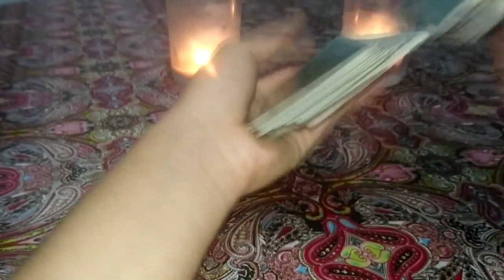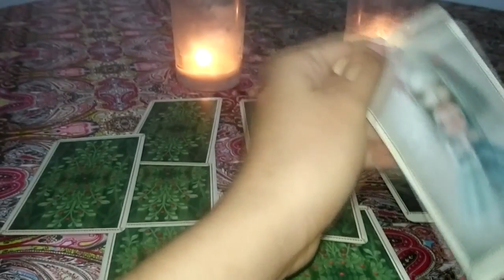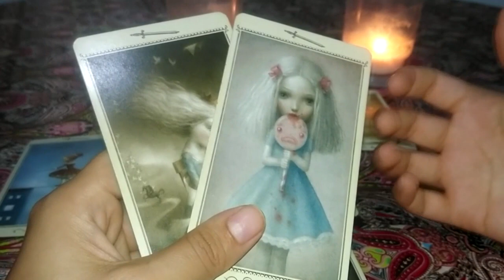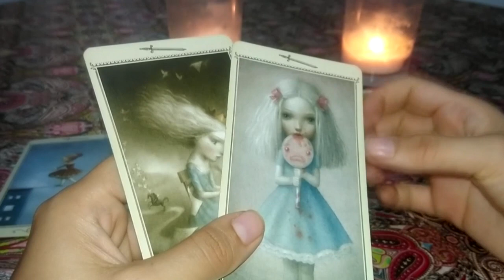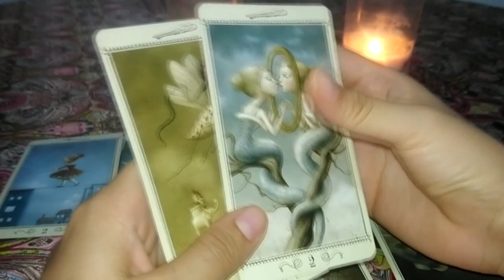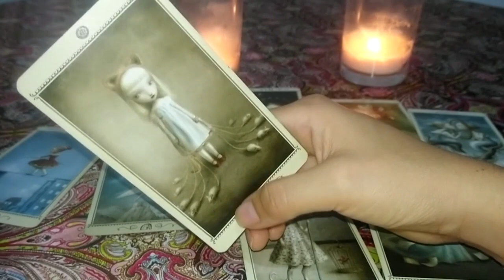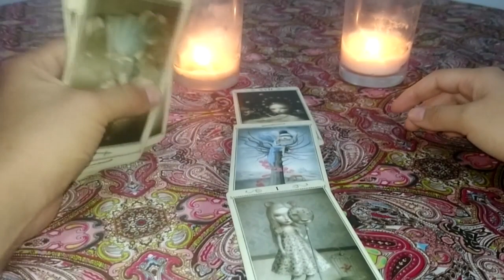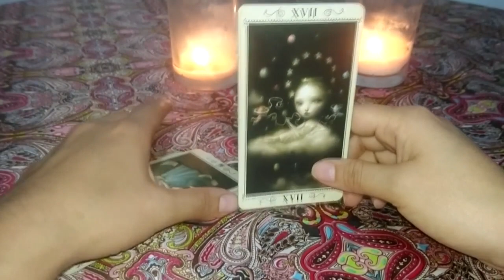LEO: Descubre los SENTIMIENTOS que invaden a TU EX | MAYO 2019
LEO: EX-PAREJA |  MAYO 2019